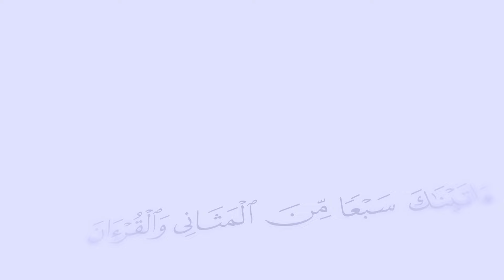10 الاختبار | قصة آيه | الموسم مع الشيخ د. محمد عبدالكريم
اطلالة جديده في كتاب ربنا حول ايات قرانية تناولت قصصا وأحكاما بصورة موجزة وجامعة للمعنى مع فضيلة الشيخ الدكتور محمد عبدالكريم الشيخ، في سلسلة حلقات قصة آية.

10 الاختبار | قصة آيه | الموسم مع الشيخ د. محمد عبدالكريم
يسعدنا تواصلكم :
فيس بوك